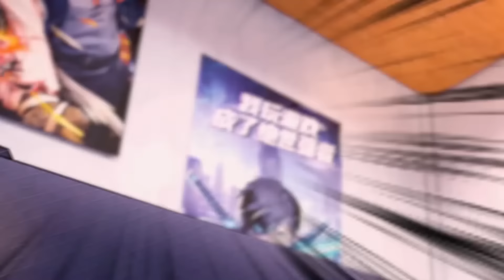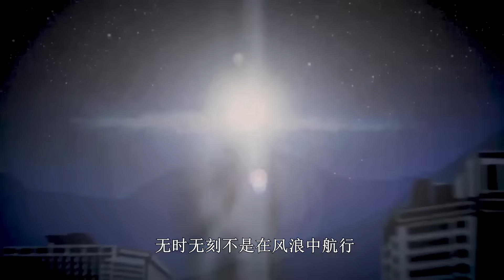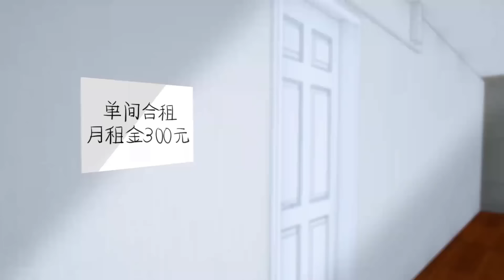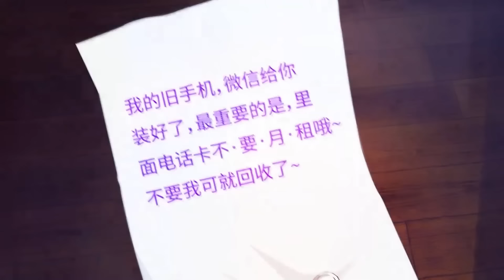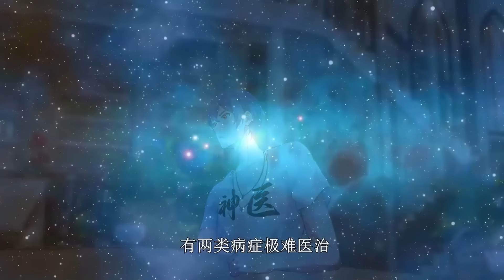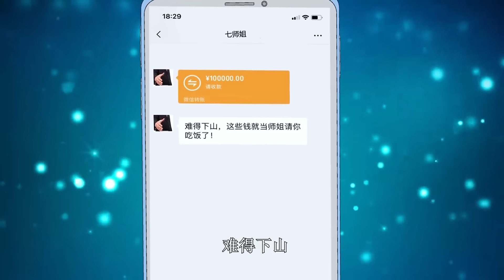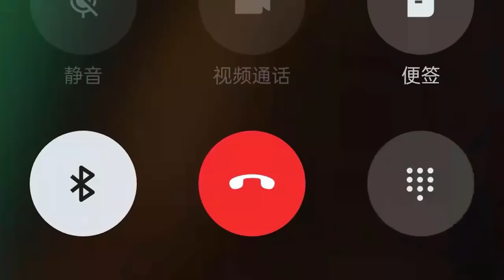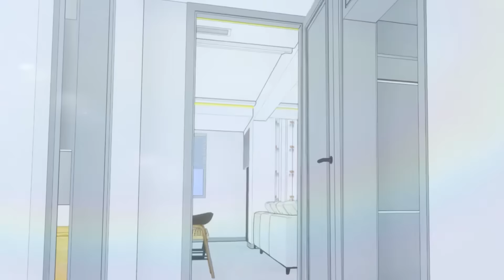【Multi Sub】《都市神医：七个师姐保我无敌》第1~30集 | 楚明遵从师命，二十年来第一次离开大山来到都市，开始了寻找七位美女师姐的旅途！